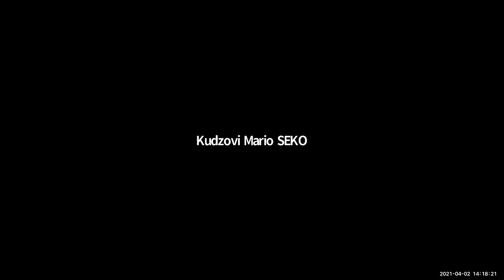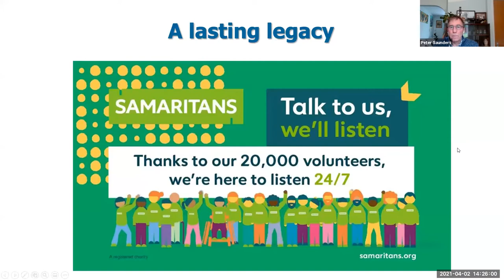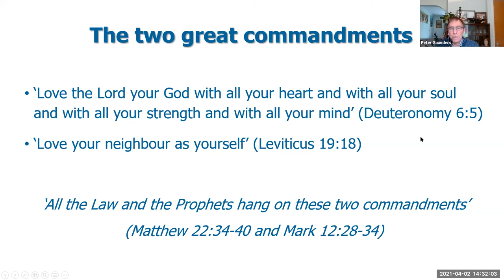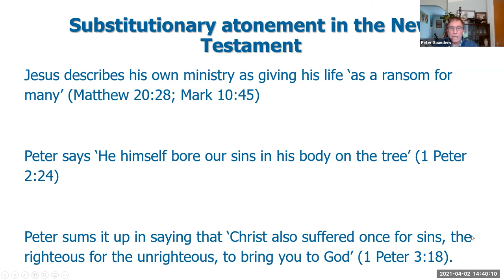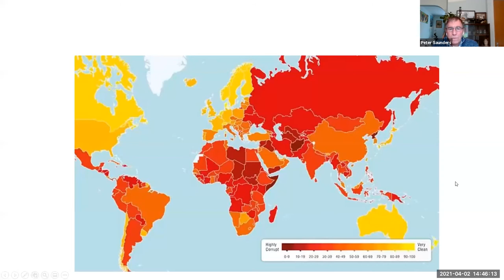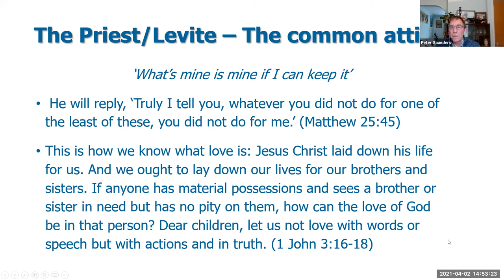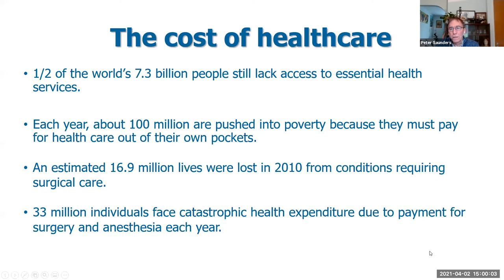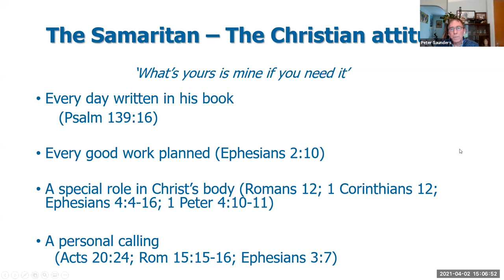Peter Saunders - Who is my neighbour?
Recorded at the ICMDA Pan-African Conference on 2 April 2021